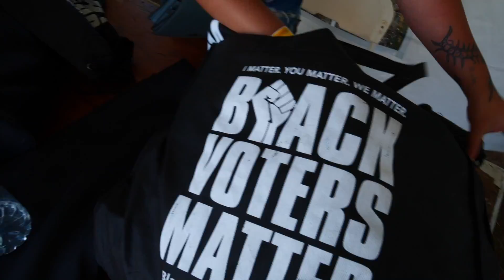1Hood Power at We Can't Wait Philly | Miracle Jones | Treble NLS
Miracle Jones Interviews partners at Can't Wait Live event in Philadelphia.